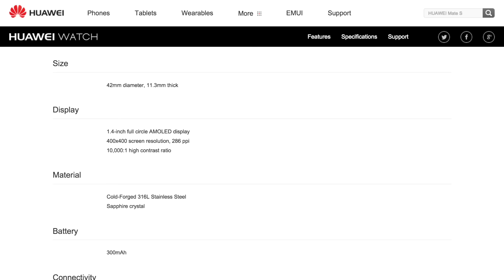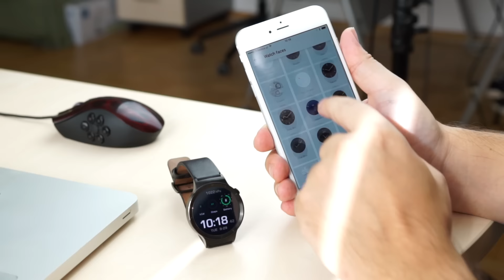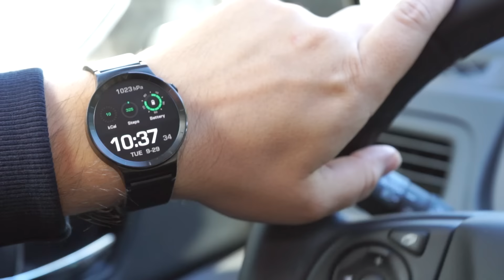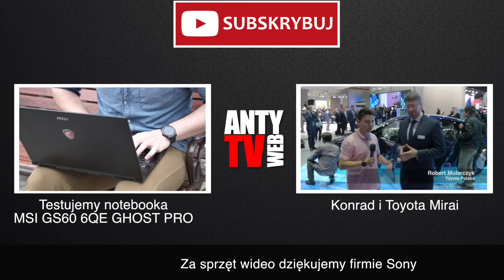Recenzja Huawei Watch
Jak chińska firma poradziła sobie z zegarkiem?

Za udostępnienie sprzętu wideo dziękujemy firmie Sony